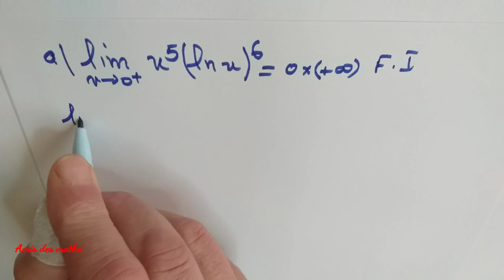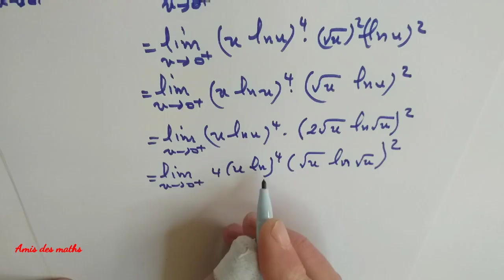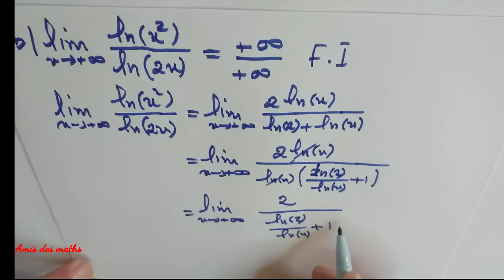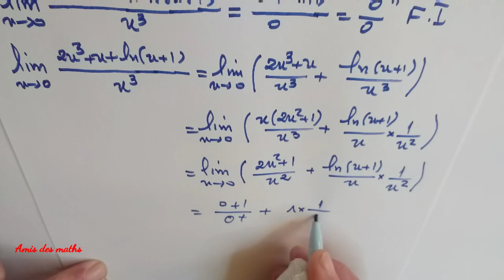Limites avec logarithéme - 2 Bac SM + Sc Exp.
بسم الله و الصلاة و السلام على رسول الله وعلى آله وصحبه أجمعين.توكلنا على الله.

Limites avec logarithéme - 2Bac SM + Sc Exp.